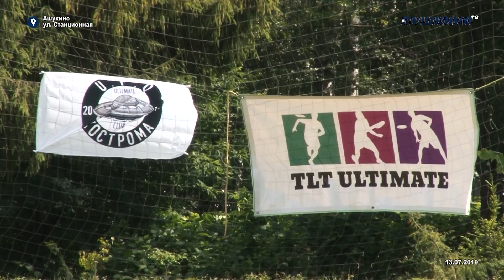Турнир по алтимат фрисби "Ashukino Green" в Ашукино.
13 июля в Ашукино впервые прошёл открытый турнир по алтимат фрисби "Ashukino Green". Такого в Пушкинском городском округе ещё не было. Этот вид спорта мало кому известен, но по словам тех, кто им занимается, игра захватывающая и очень интересная.